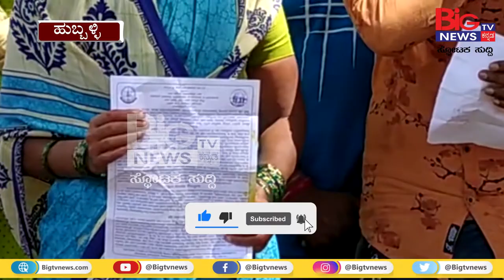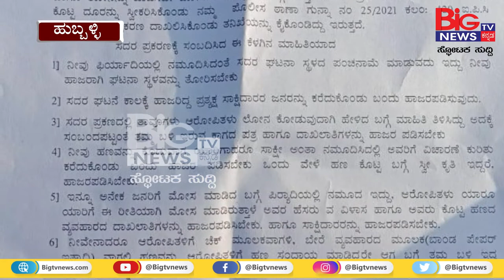ಹುಬ್ಬಳ್ಳಿಯಲ್ಲಿ ಕೈ ಕಾರ್ಯಕರ್ತೆ ವಿರುದ್ಧ ವಂಚನೆ ಆರೋಪ?? | LADY CHEATER | BIG TV NEWS